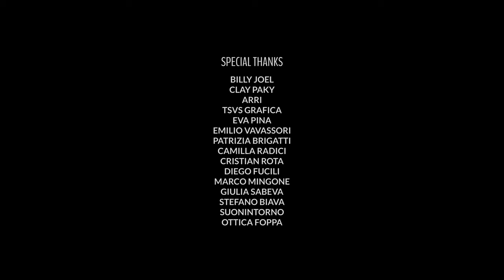All About Soul (Billy Joel tribute) - Vava77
DIRECTED BY
Diego Bedeschi

Daniele Vavassori aka Vava77 - Lead Vocals
Barbara Ravasio - Backing vocals
Robert Ediogu Abotsie  - Backing vocals
Gabriele Biffi - Backing vocals
Carlo Vavassori - Guitar
Francesco Staletti - Keyboards
Linda Cuminetti - Bass
Massimo Bacis - Drums
Francesca Arancio - Violin
Sara Ravasio - Violin
Maddalena Ghirardelli - Violin
Luca Pellicioli - Cello